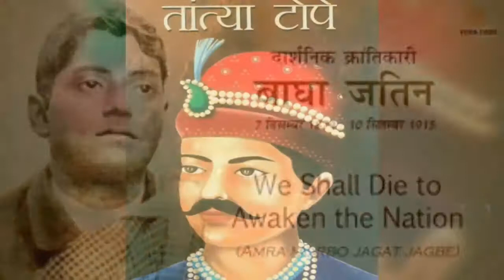भारत के महान वीरों को शत-शत नमन |स्वतन्त्रता दिवस की सभी को मंगल कामनाएं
Credit:- rang de basanti movie song